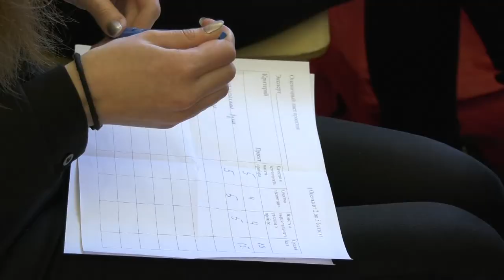Старт в инженерную профессию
В школе №14 прошла научно-практическая конференция в рамках образовательного проекта «Старт в инженерную профессию». Старшеклассники своими руками создали приборы, которые наглядно демонстрируют фундаментальные законы физики.